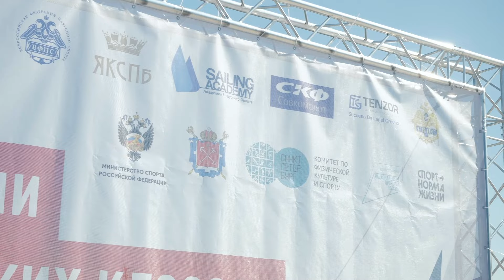Финал Кубка России и Кубка Содружества стартовал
Третий день финала Кубка России в Олимпийских кассах яхт и этапа Кубка Содружества был более благосклонен к спортсменам, чем предыдущие. Напомним из-за полного штиля над Северной столицей два дня спортсмены провели на берегу в ожидании.

Третий гоночный день, а по факту первый, подарил долгожданные старты. В непростых ветровых условиях судейской бригаде удалось провести две гонки на «Зеленой» дистанции у скоростных классов яхт и одну на «Желтой» дистанции.

«День был не из простых. Мы снова находились в ожидании, несколько раз выезжали на дистанцию, мониторить обстановку, и когда ветер стабильно подул порядка четырех узлов, стало понятно, что нужно использовать данную возможность. Принимать решение о проведении сегодня гонок было непросто. В такую погоду тяжело всем. Досталось гонщикам, досталось судьям, у ампайров много работы, так как были нарушения. Но, Слав Богу, нам удалось провести гонки на «Зеленой» и «Желтой» дистанциях, так что начало положено!» - поделился Главный судья Владимир Юрьевич Комель.
Впереди еще три гоночных желаем яхтсменам честной спортивной борьбы и конечно стабильного ветра!